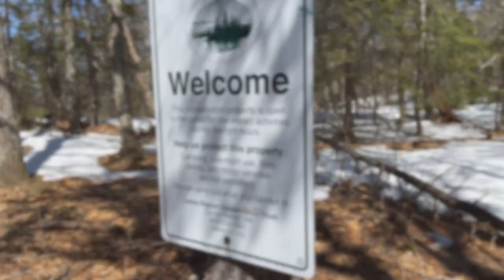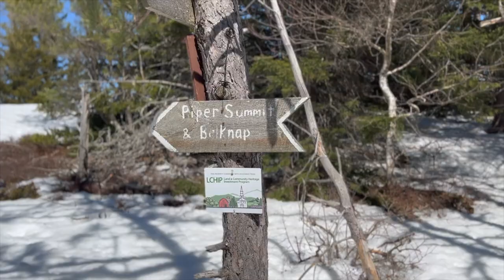Early Spring Hike in the Belknap Range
We took advantage of a lovely early spring day and hiked up the Whiteface Piper trail towards Mt. Swett. Lots of sun and warm-ish temps made for frequent stops to soak in the scenery and the sunshine.

Camera: iPhone 13
Video editing: iMovie
Audio: SoundStripe